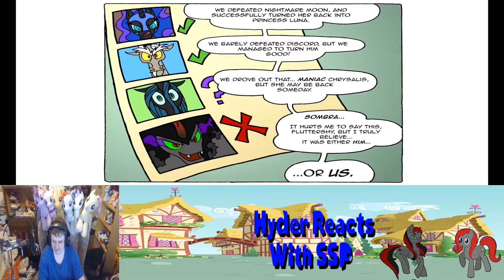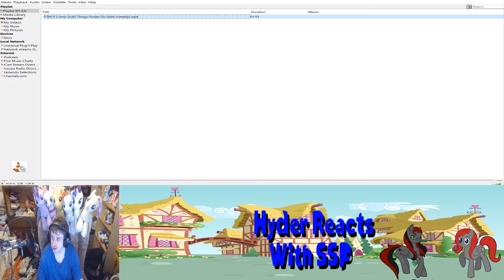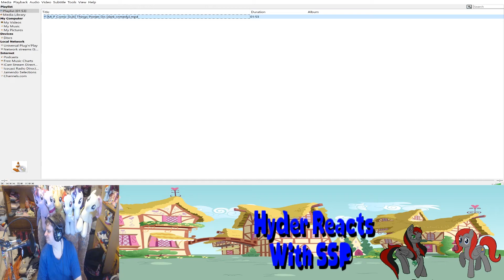Reaction [MLP Comic Dub] Things Ponies Do (dark comedy)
Summary: Twilight explains to Fluttershy the nuances of how ponies deal with their enemies.

My Little Pony, Wedding Flower Fillies Set, Sweetie Belle, Apple Bloom, and Scootaloo, 3-Pack

Rainy Brony

Freedom